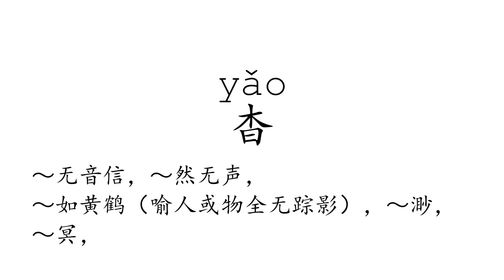Learn Chinese with strokes, pronunciation and words (How to pronounce Chinese character 杳)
How to write and pronounce the 4166th frequently used Chinese character: 杳.

1, The meaning of a word changes according to its tone.
2, It is the only pictographic language still in use today, which is quite intuitive.
3, It is one of the most ancient languages, but still adapting newly-created words stably.